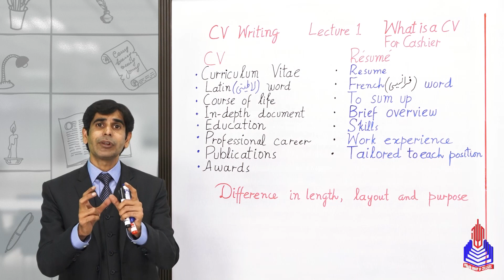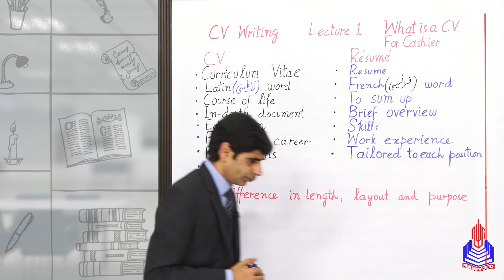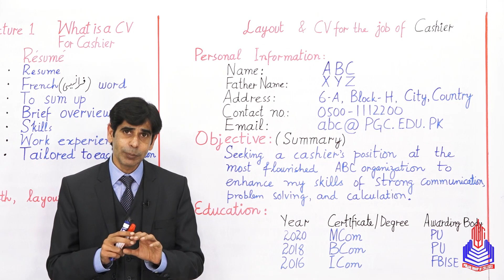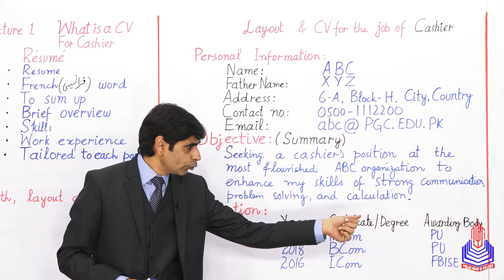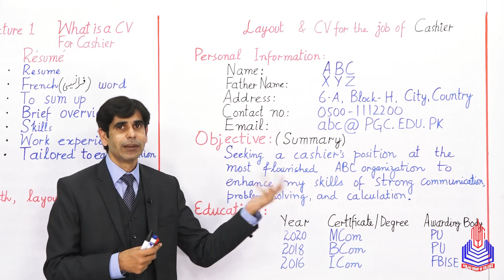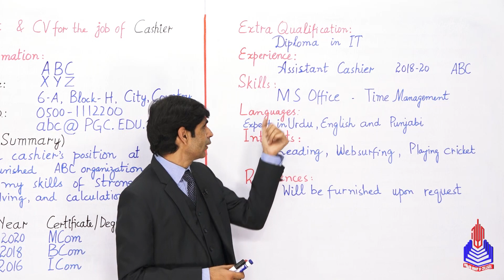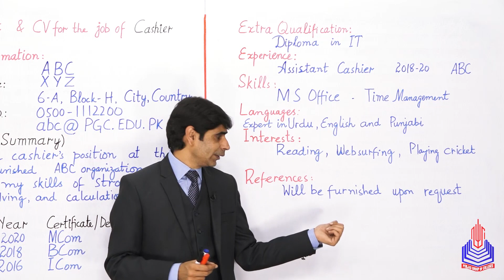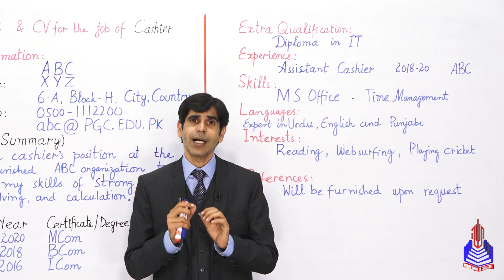PGC lectures-Inter Part 1-Federal Board-English-Grammar - CV (What is CV for Cashier)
CV Class 11

Welcome to our educational platform! In this comprehensive 11th-grade English lecture, we delve into the fascinating world of CV (What is CV for Cashier), specifically tailored for students following the Federal Board curriculum in Pakistan.

Key Topics Covered:
CV (curriculum vitae)
Difference in length, layout & purpose
Personal information, objective, education
Extra qualification, experience, skill, language, interest, reference

Skip to Your Interest With Timestamps:
00:00 to 06:24 CV (curriculum vitae)
06:25 to 07:31 Difference in length, layout & purpose
07:32 to 15:52 Personal information, objective, education
15:53 to 23:53 Extra qualification, experience, skill, language, interest, reference